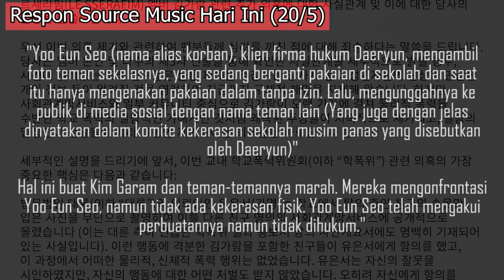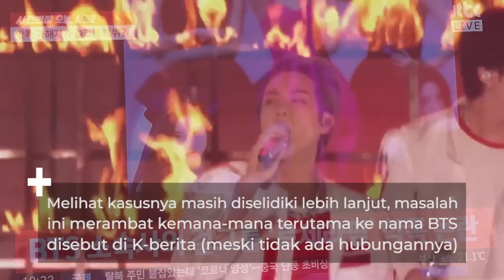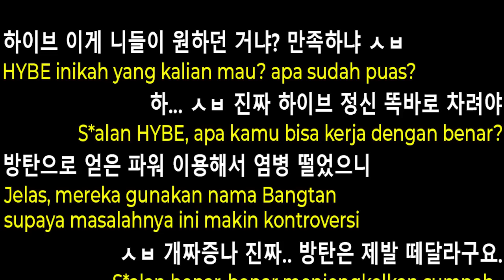Nama BTS Dilibatkan, Fans Hingga Netizen Korea Akui 'Ngamuk' Lihat Ini??!!